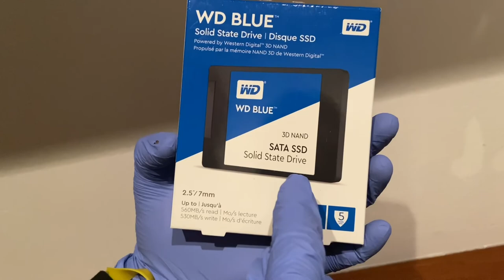Vlog # 36 - Laptop kholke mila surprize - Scotland yard board game..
Finally changed the crashed Hard Disk. Lost in the board game scotland yard..

We are creating this video for our memory of Milan days. Way back in India we were curious about how life would be in a new city, how it feels like to be without your family, friend, known environment, food, and festivals… these questions may come to many of you, so I am trying to capture glimpses of our daily life… How the day to day life of a middle-class Indian Bengali family in Milan, Europe.. In the future, we have a plan to visit many places in Europe and make videos of them.

Used iMovie to create this video in 30 sec. We are creating this video for our memory of Milan days. Way back in India we were curious about how life would be in a new city, how it feels like to be without your family, friend, known environment, food, and festivals… these questions may come to many of you, so I am trying to capture glimpses of our daily life… How the day to day life of a middle-class Indian Bengali family in Milan, Europe.. In the future, we have a plan to visit many places in Europe and make videos of them.